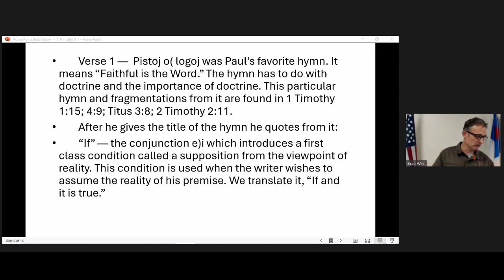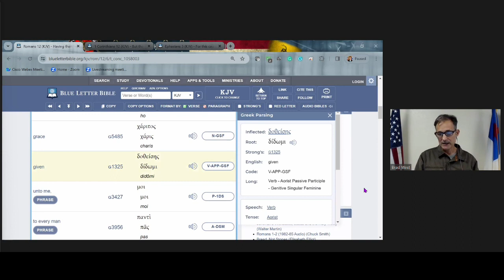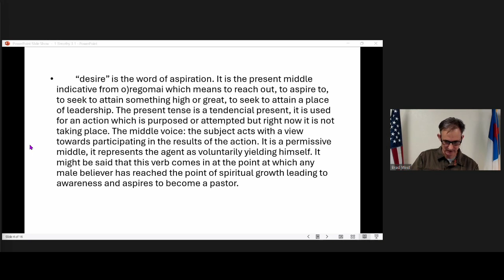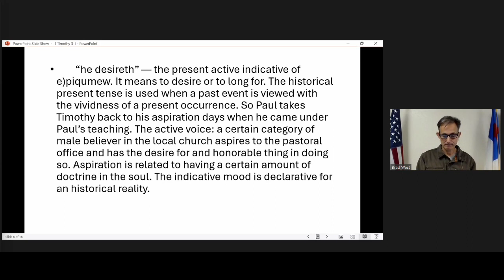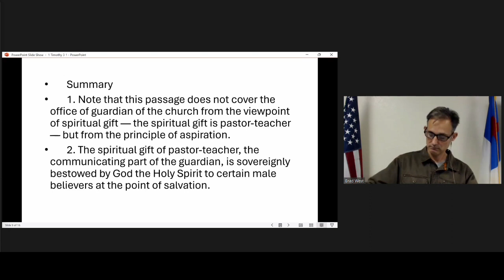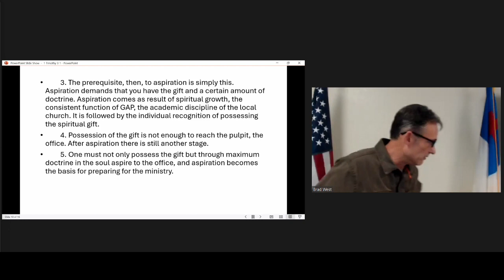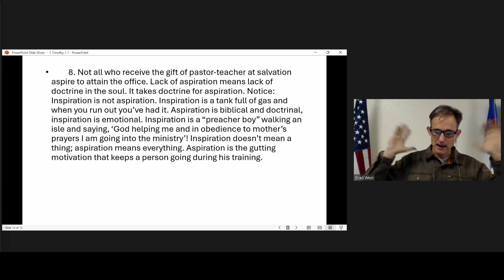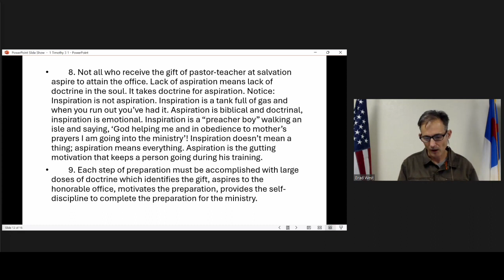1 Timothy 3:1 Qualification's for Church Offices, Pastor Brad West, 1 January 2024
Grace Bible Ministry, Arkadelphia, AR 1 February 2024